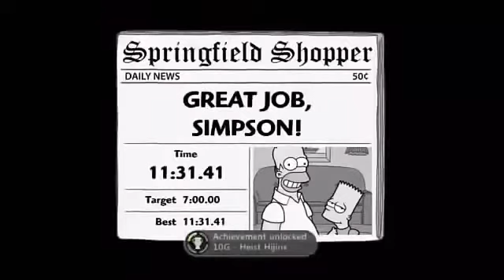The Simpsons # 1►Full Game► ★Simpsorama Episode★ HD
►► WelCome 2 DonVom Channel

►► If You ♥Like♥ our Videos, Please Encourage us By liking sharing and Commenting our videos